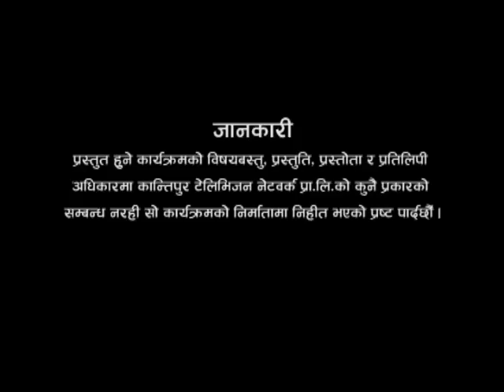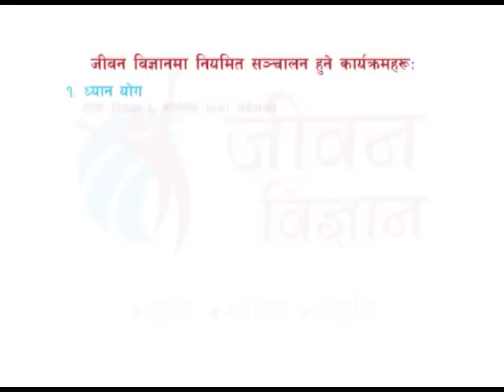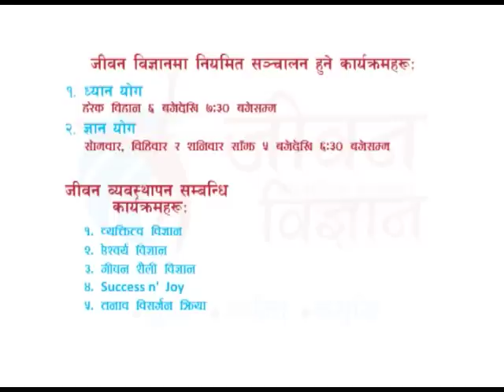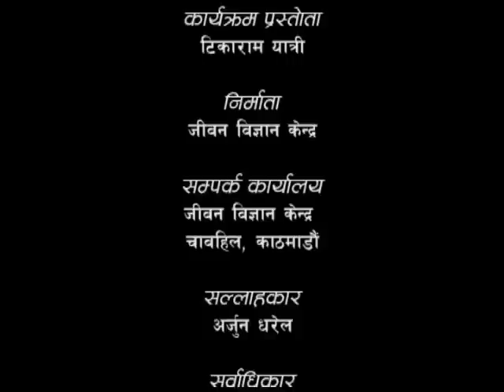What and How of Eating ? - 01 (के खाने, कसरी खाने ? - ०१) Episode 157